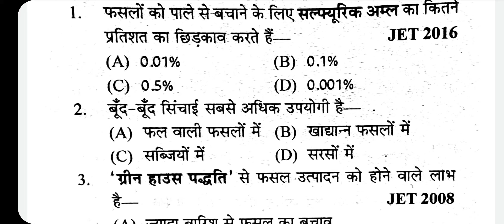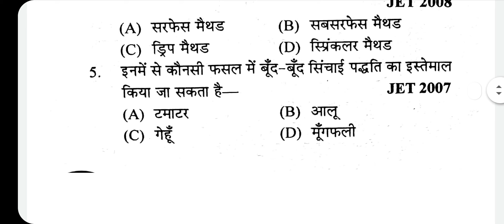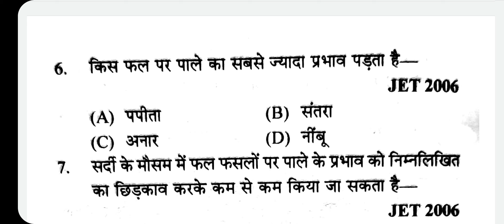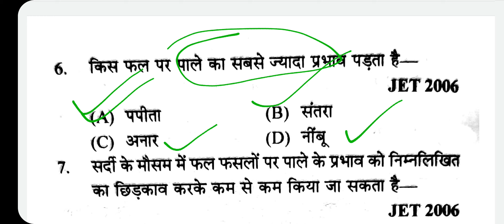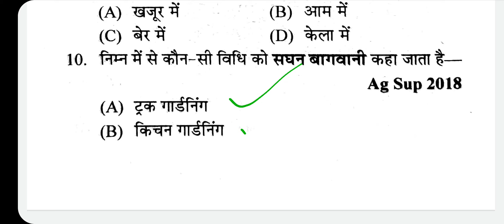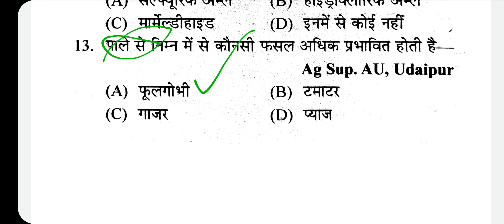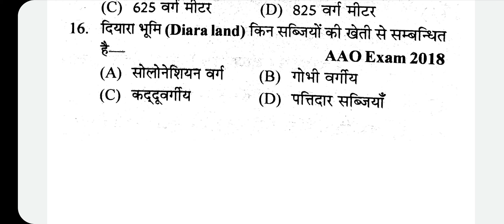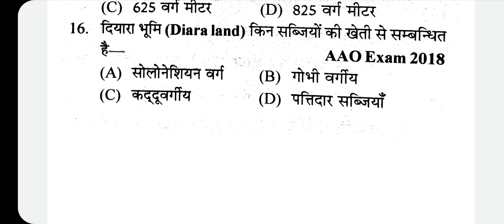नर्सरी, प्रतिकूल मौसम, सब्जी उद्यान के प्रकार || Horticulture MCQs || Agriculture Supervisor || AAO,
Horticulture MCQs: Multiple Choice Questions and Answers on Horticulture

horticulture mcq with answers pdf

horticulture question bank pdf

horticulture mcq online test

mcq on nursery management

horticulture mcq books

horticulture question and answer

horticulture objective questions and answers in hindi

horticulture test questions